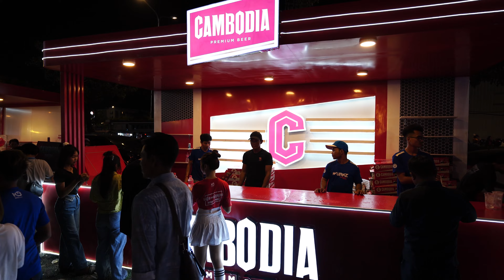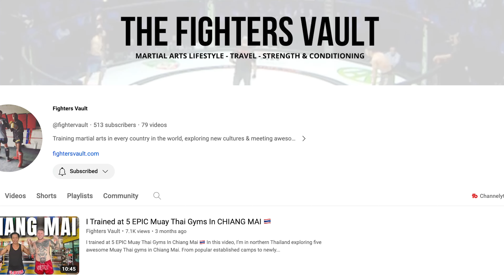FIRST TIME watching CAMBODIAN KICKBOXING in Phnom Penh 🇰🇭 (Kun Khmer)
In this video, we take you along on a night where we watch Kun Khmer for the first time. This was completely free even in Phnom Penh and it was a great experience where we got to mix with local Cambodian people. If you haven't watched Cambodian Kickboxing before then you definitely should.